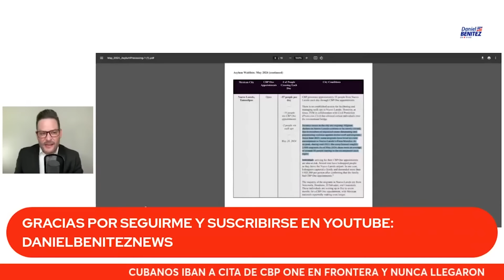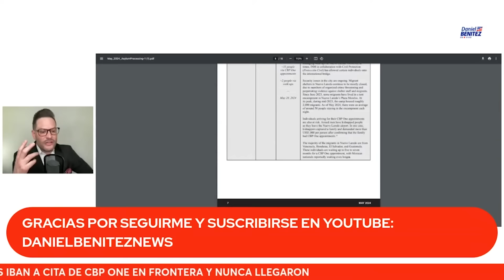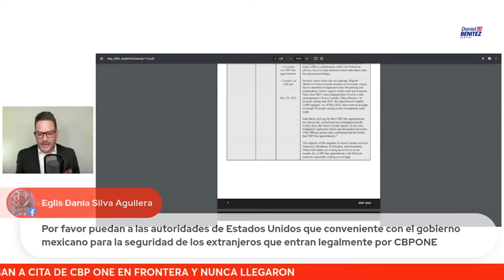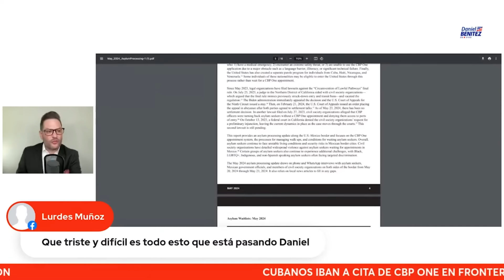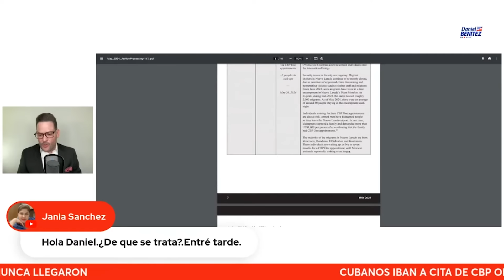Cubanos tenían sus citas de CBP ONE y nunca llegaron a ella, sus familiares desde USA piden ayuda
Tres migrantes cubanos, un padre y sus dos sobrinos, tenían este lunes sus citas de CBP ONE en Laredo, pero nunca llegaron a las mismas y sus familiares ahora piden ayuda.